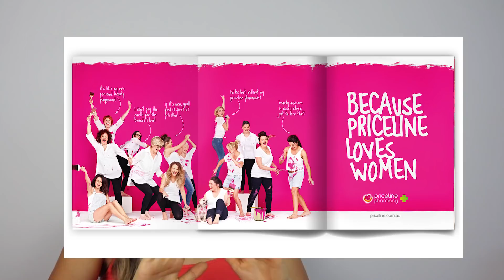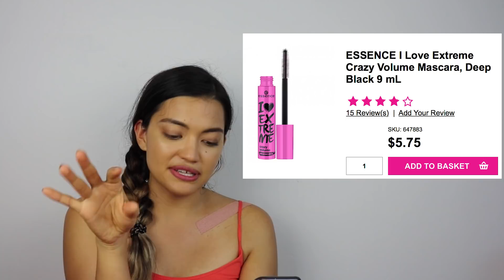Priceline Pet Peeves | Real Talk | Aussie Beauty Talk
Decided to get my sass on and talk about my Pet Peeves when it comes to Priceline Pharmacy stores! Just wanted to be real honest and share some of my opinions. Priceline is still my go-to store when it comes to 'drugstore' makeup in Australia, since they have a large range of brands.

My Links!

AUSSIE BEAUTY TALK
Hi, I'm Mel! I run Aussie Beauty Talk. I love playing with makeup and skincare, and am a beauty junkie. Honesty is my policy and I try to give the perspective from Asian skin in an Australian marketplace.